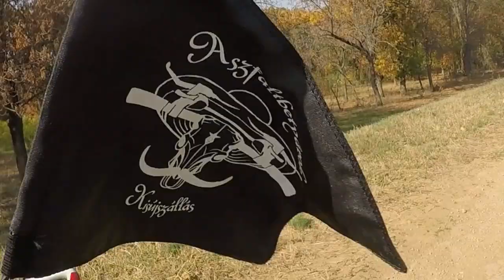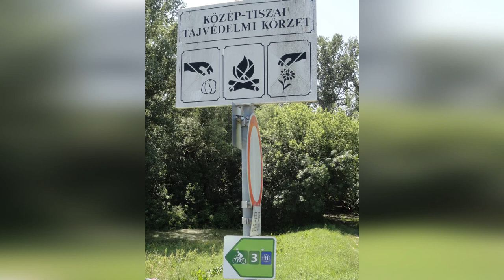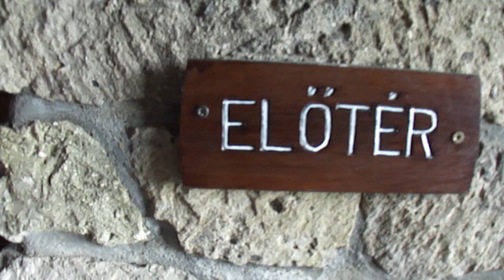Aszfalbetyárok 2019 évi poénos felvételei (átdolgozva!)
Az Aszfaltbetyárok 2019.s évben a túráikon megélt poénos események rögzített változata

Időbélyegző:
0:14 Tüskevár, avagy a Betyárok a nagy déli körön
0:21 Körösladány, Bolt, citromossör
0:43 És Dzsobbra!!
0:52 Víziradiál!!!
2:24 A tábla értelmezése.
3:14 egy kis testmozgás..
3:51 Füdrdés vagy kersztelő
4:58 Tűzreveló szedés a Hubertus háznál
5:52 A nagy forgalom..
7:32 Kerékpározható út keresése
8:14 a Kiscsaj
9:18 Hollókői vár
10:15 A nőtincsi Ork
10:32 Lepke sörivása
10:45 Eső& rosszkedv a szobi Malomvölgyi táborban
16:25 Csalinkázás az aluljáróban

video by csabka